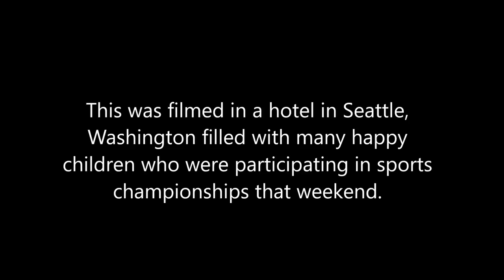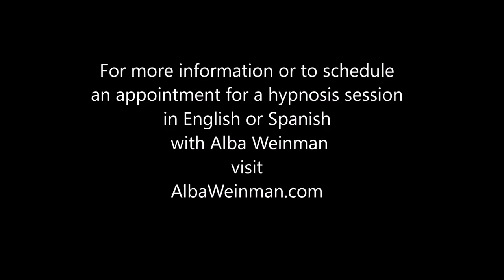152 Alba Weinman - Many Past Lives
In this Spiritual Journey of Forgiveness hypnosis session, the client visits many past lives and then connects with  her Higher Self who answers questions about her spiritual path, her career and health-related questions.